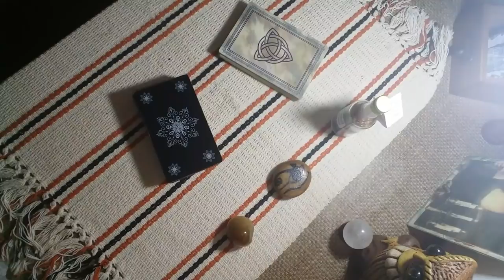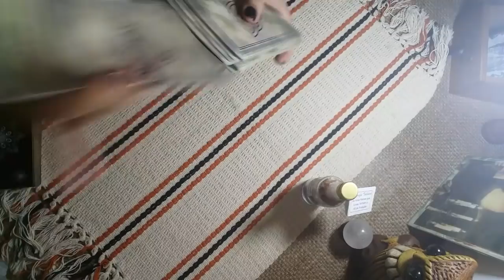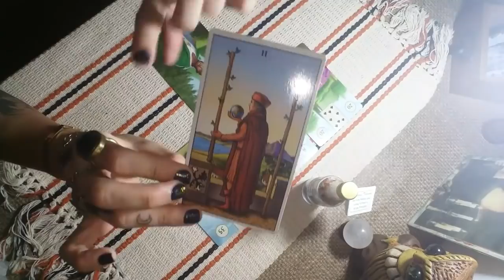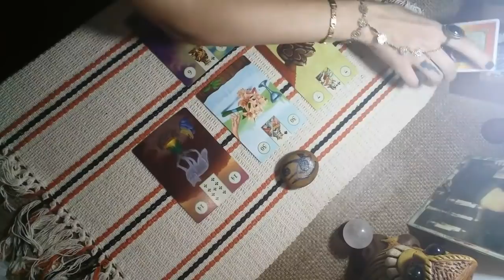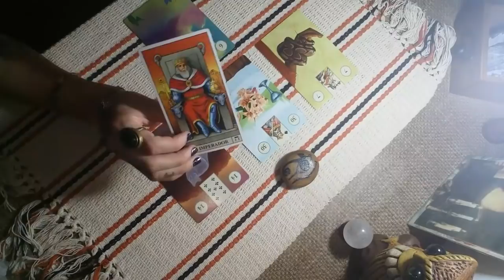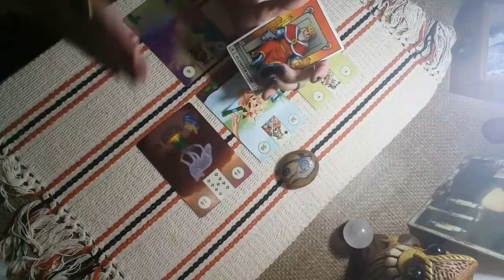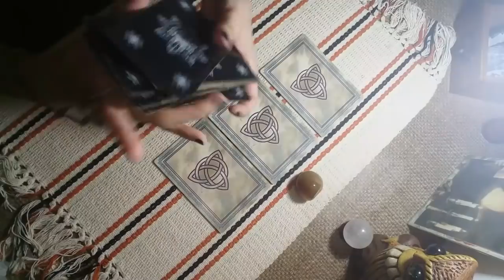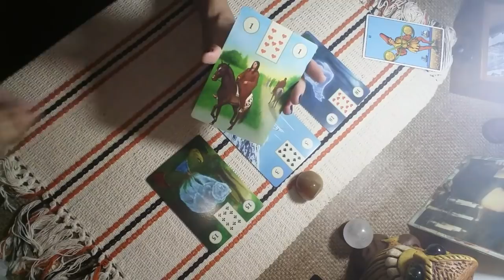SEGREDO PARA: CONQUISTÁ-LO (A) DE VEZ! 😉😍🤗 | LRC 🔮